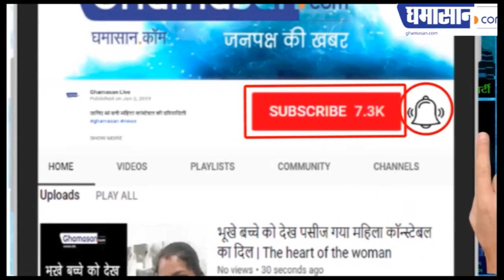Ind Vs SL 2nd T20I : Virat Kohli ने Indore में कौन सा नया विश्व रिकॉर्ड बनाया | Ghamasan Live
कैसे तोड़ा Virat Kohli ने अपने ही दोस्त का रिकॉर्ड |